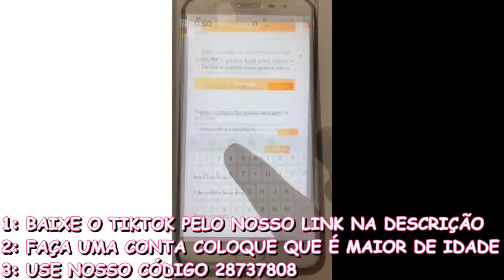PROVOQUEI ELE ENQUANTO LIMPAVA NOSSA CASA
Samara carneiro me trollou direitinho hahahahahahh

PROVOQUEI ELE ENQUANTO LIMPAVA NOSSA CASA,namorados,namorado,trollagem com namorados,trollei minha namorada,trollei meu namorado,provocando meu namorado